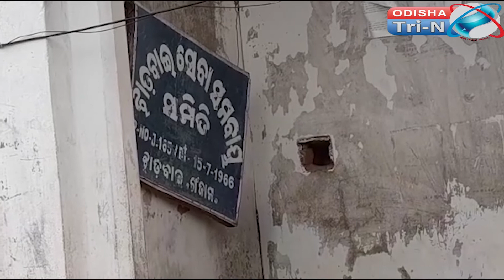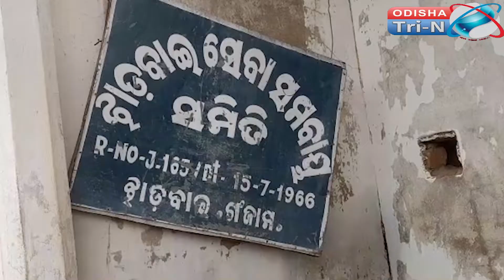ଗଞ୍ଜାମ ପୁରୋଷତ୍ତମପୁର ରେ ସାର ସଙ୍କଟ | ଚାଷୀ ହତାସ ଯୋଜନା ବାଟ ବଣା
A video channel by odisha leading web news portal and web wing of satya kagaja newspaper ‘odisha tri-n’. ଓଡିଶା ଅଗ୍ରଣୀ ୱେବ୍ ନ୍ୟୁଜ୍ ପୋର୍ଟାଲ୍ ଏବଂ ସତ୍ୟ କାଗଜ ଖବରକାଗଜର ୱେବ୍ ୱିଙ୍ଗ୍ ‘odisha tri-n’ ଦ୍ୱାରା ଏକ ଭିଡିଓ ଚ୍ୟାନେଲ୍ |

Tri-N
Tri-NEntertainment